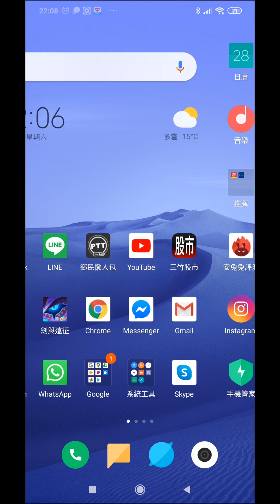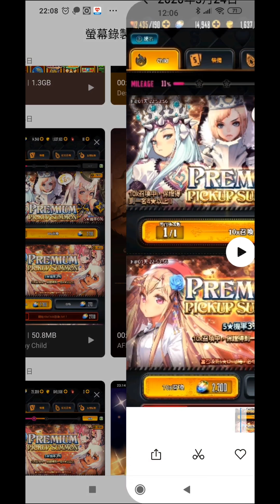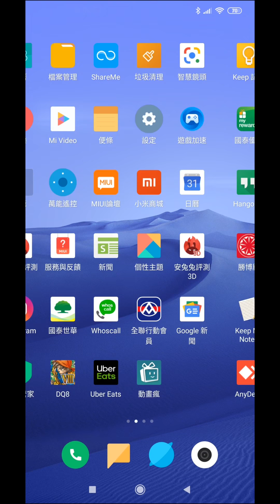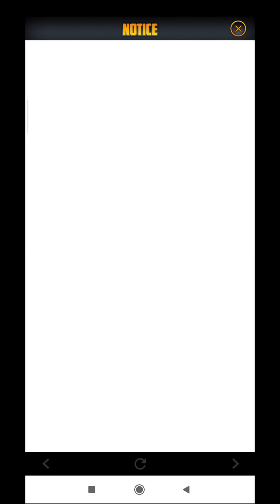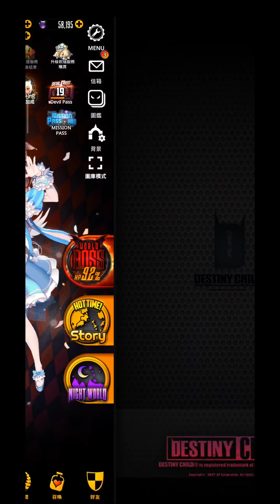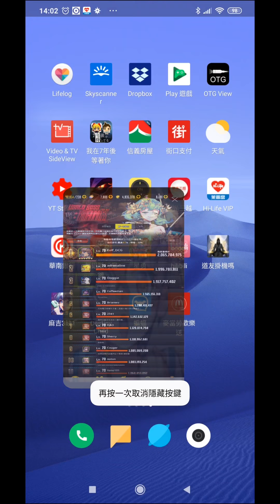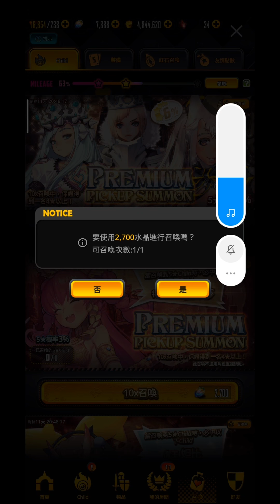[阿天 命運之子][世界王活動] 太佛啦!!! 一般全體擊殺獎勵就會出五星 這次又抽到好多角色 附錄好運獲得五星三連發 Destiny Child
世界王的活動是累積傷害 所以慢慢打兩週應該拿到一隻五星活動角沒問題
再來每擊殺一次就會領一次獎 全服大大很強 目前領了 3x 次了
有一次竟然領到了蘭菲五星角色 ! 這也太佛了 !
然後每日又有世界王的活動獎 也拿到五星魂之歌牌
這這這 這麼棒的活動 ~ 我怕我以後玩不到怎麼辦啊 ~~~

17:00 開始是每日世界王活動領獎 再來是 6% 五星一天一次的十連抽 最後是百鬼夜行抽到五星溫泉造型